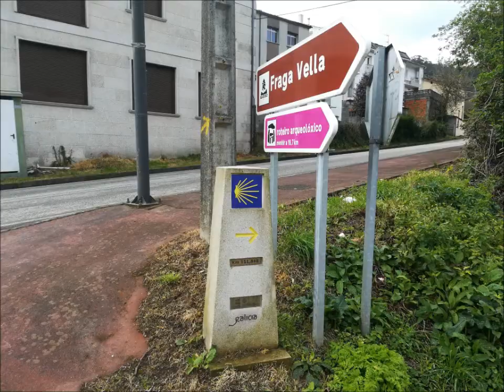CAMINO DE SANTIAGO DEL NORTE, LOURENZA - MONDOÑEDO - ABADIN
Camino de Santiago del Norte, Lourenzá - Mondoñedo - Abadín, 22 km. 14 de marzo de 2019.